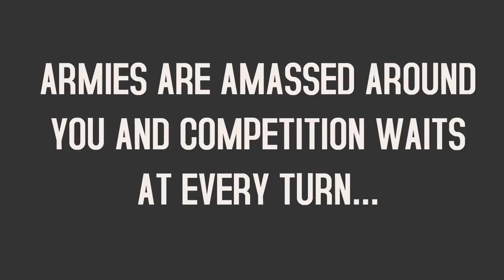Commissiongorilla walkthrough - trailer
It's drag and drop simple to use and you can build affiliate bonus / review and promotion pages for products or services you recommend to your audience in just a few minutes. FREE page hosting is included too!